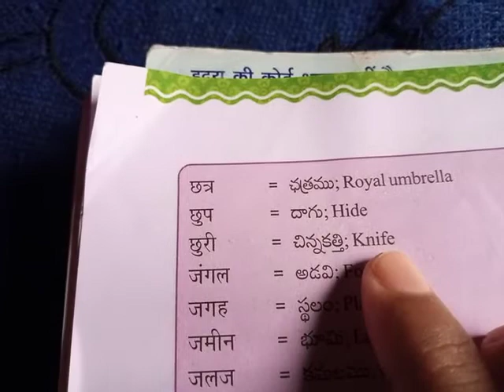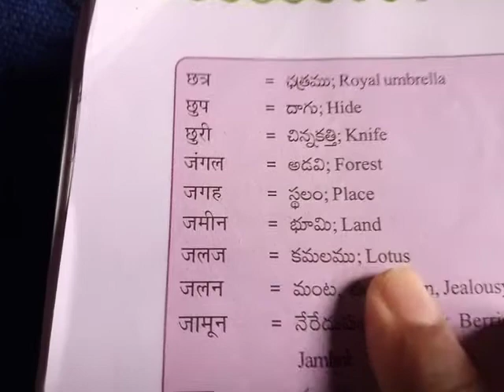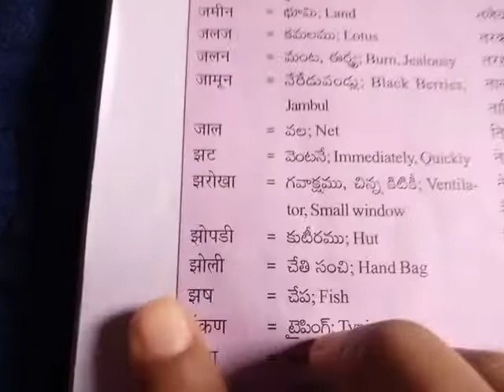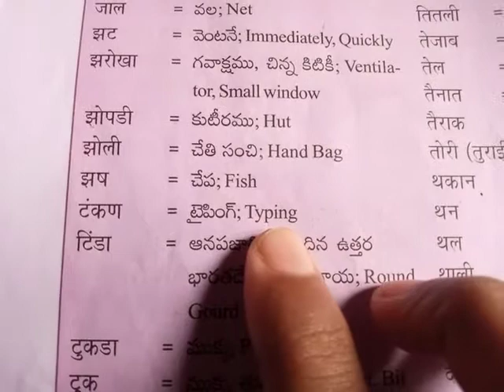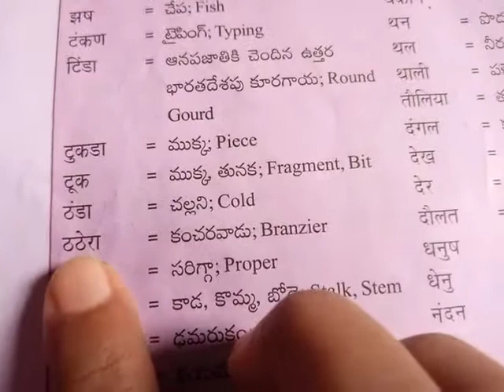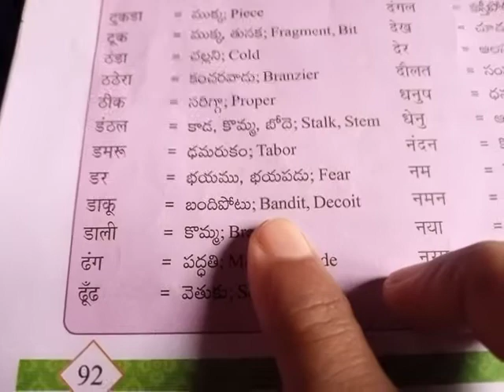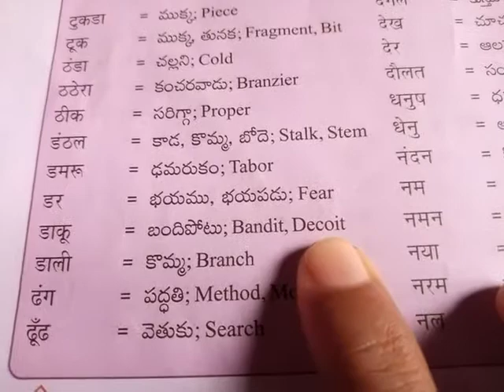6th class hindi 31